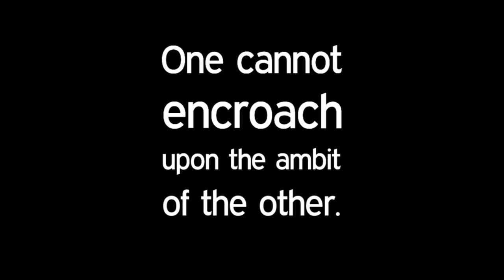Can the President of the Philippines abolish Congress?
Does the President have the power to remove a co-equal branch?